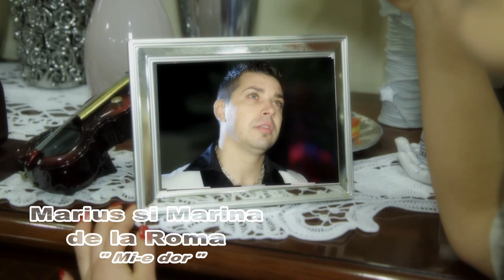Marius si Marina de la Roma - Mi-e dor